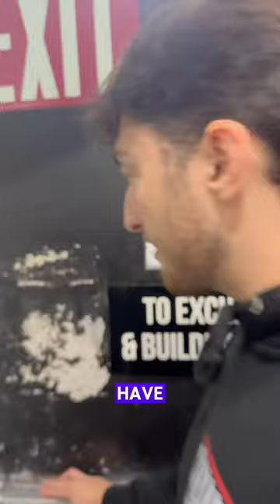Trying to resell this audemars piguet watch on the streets of New York City.